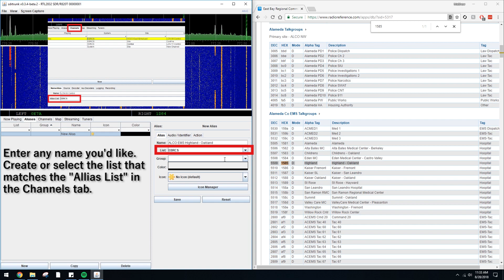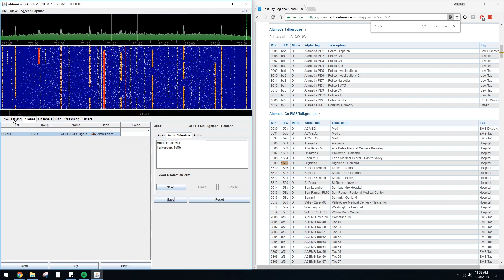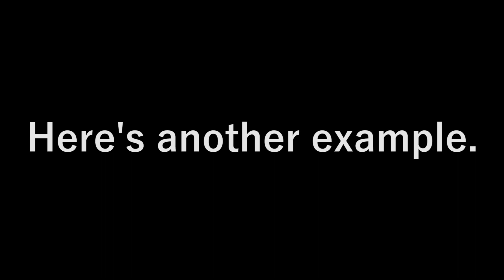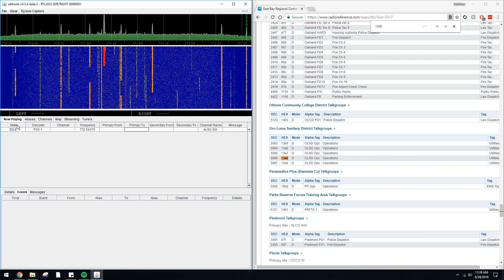Creating Aliases in SDRTrunk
For clarification: For the aliases to work, the lists need to match. Under the Channels tab, select the system you have created. Then in the lower window in the Name/Alias tab, create an Alias List. Now the name of that list needs to be the same name of the list you select while creating a new alias in the Aliases tab.

If you need help, leave a question in the comments.